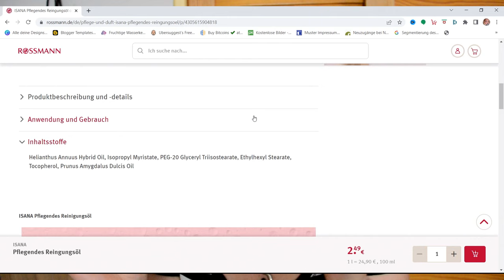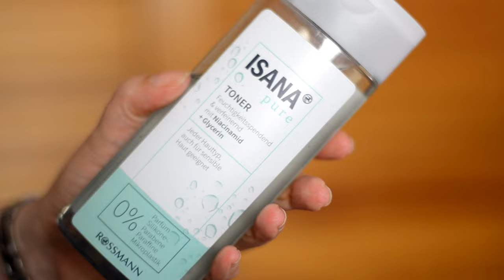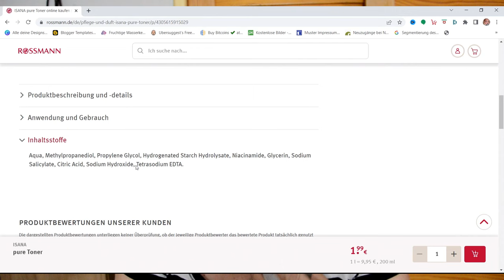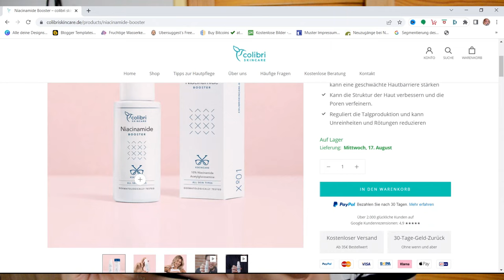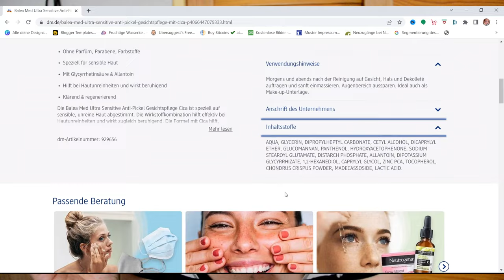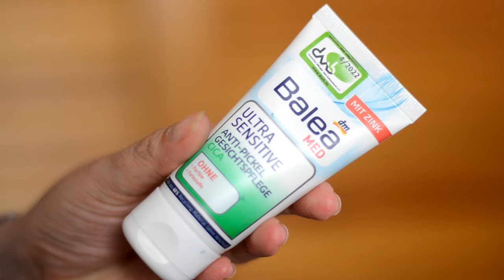𝘿𝙞𝙚𝙨𝙚 5 𝙋𝙧𝙤𝙙𝙪𝙠𝙩𝙚 𝙢𝙪𝙨𝙨𝙩 𝙙𝙪 𝙗𝙚𝙞 𝙈𝙞𝙨𝙘𝙝𝙝𝙖𝙪𝙩 𝙪𝙣𝙙 𝙋𝙞𝙘𝙠𝙚𝙡𝙣 𝙥𝙧𝙤𝙗𝙞𝙚𝙧𝙩 𝙝𝙖𝙗𝙚𝙣 - 𝙎𝙠𝙞𝙣𝙘𝙖𝙧𝙚